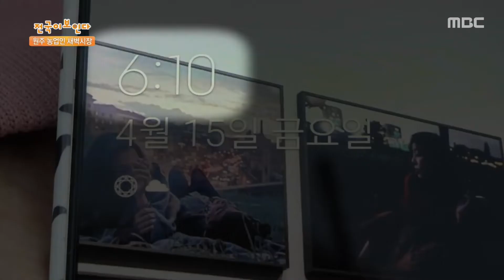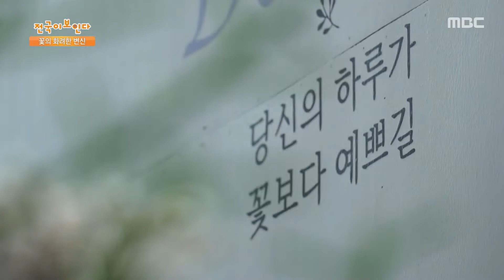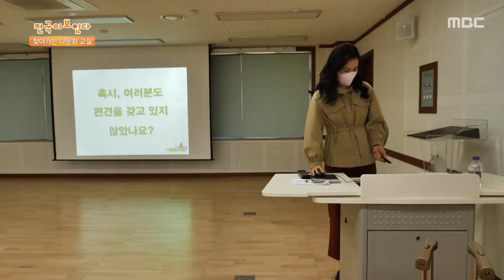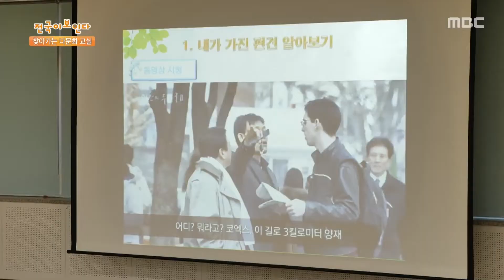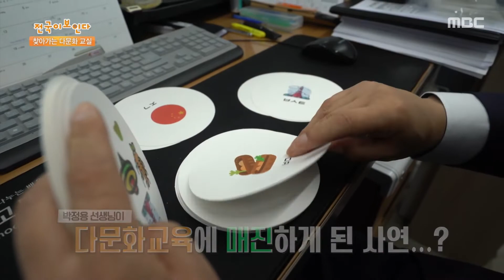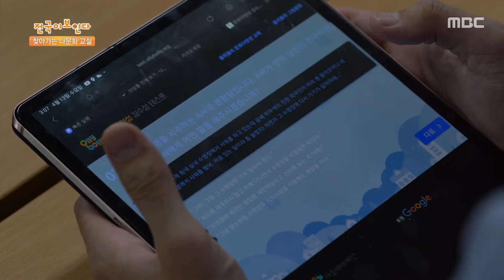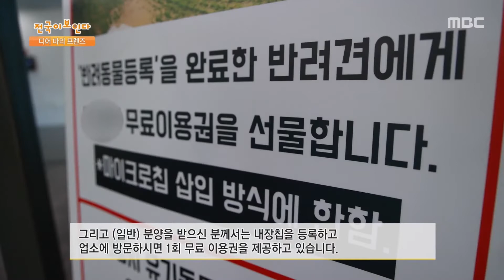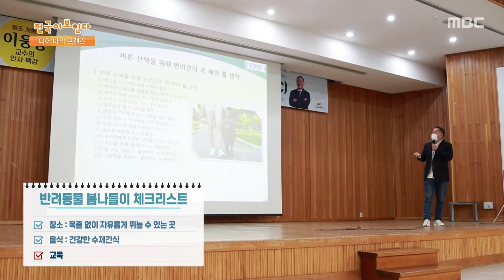원주 농업인 새벽시장 | 꽃의 화려한 변신 | 찾아가는 다문화 교실 | 디어 마리 프렌즈 | 전국이 보인다 | 05월 07일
원주 농업인 새벽시장
꽃의 화려한 변신
찾아가는 다문화 교실
디어 마리 프렌즈

00:00 인트로
01:25 원주 농업인 새벽시장
11:55 꽃의 화려한 변신
21:20 찾아가는 다문화 교실
34:50 디어 마리 프렌즈